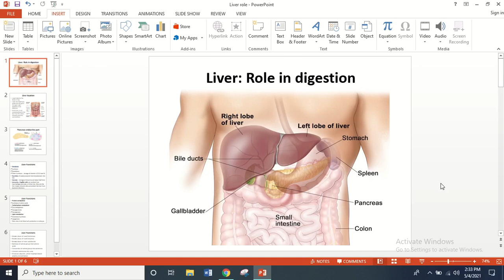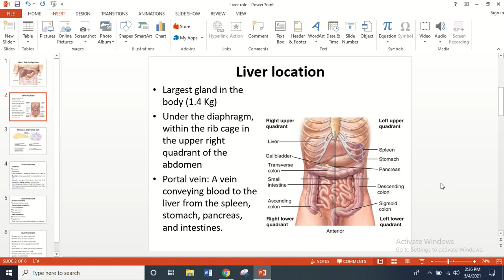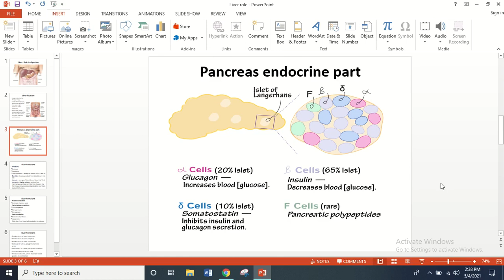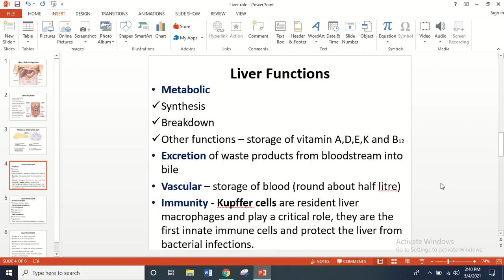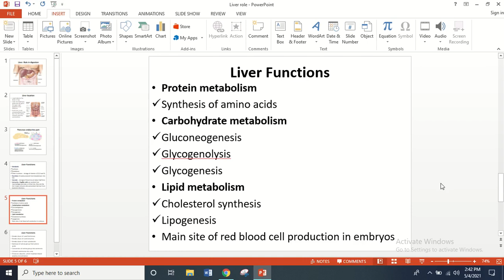Live: Role in digestion by Dr Muhammad Ismail Khan.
Zoolgy lectures by Dr Muhammad Ismail Khan.
digestion chapter in progress
zoology for medic studeny